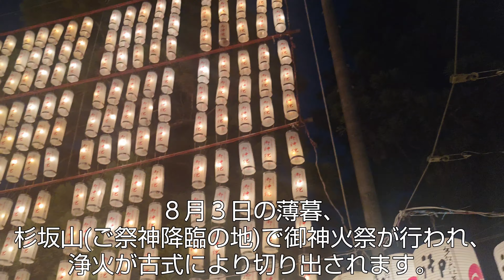多賀大社の万灯祭に行ってきた！！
ブル釣りチャンネルです！